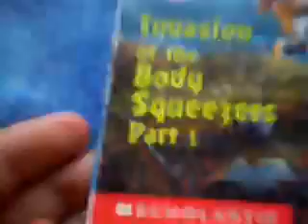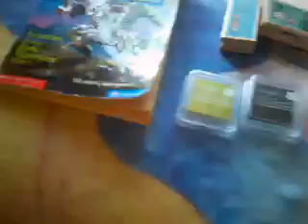What i got today